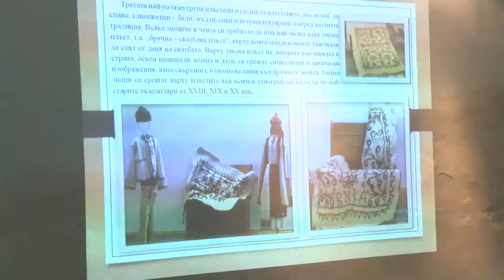Изложба „Видински орнаментирани плъстени килими“ е подредена в музей „Кръстата казарма“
Представя се  колекцията „Плъсти”, съхранявана във фонда на отдел „Етнография”, който разполага с втората по големина в България такава колекция.